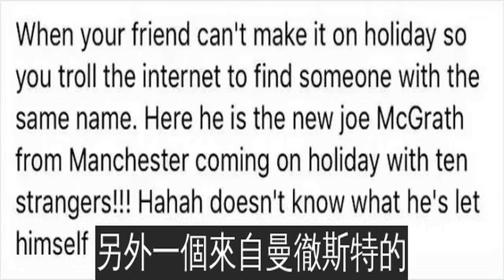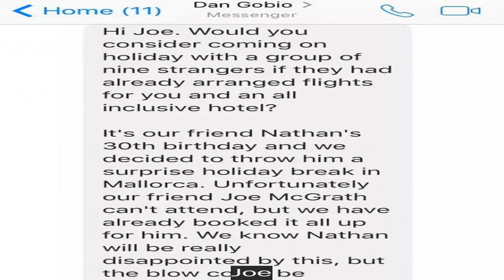這群人的朋友爽約於是他們在臉書找了同名同姓的陌生人去旅行，結果後續發展超瘋狂！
精心策劃的旅行突然取消，這樣的打擊該有多大？下面這個叫做
Joe McGrath
的英國小哥就遇到了這樣的事。他本來與
9
個好友約好，一起為其中一個好友過生日，到西班牙馬約卡島旅行。他們買好機票、訂好酒店，一切準備就緒，但在最後一刻
Joe
卻突然有事，去不了了！
大家覺得很遺憾，但也沒辦法。難道
Joe
的機票和酒店錢就白付了？幾個人商量了一下，想出了一個超瘋狂的主意：要不再找一個
Joe McGrath
去旅行吧。
「當朋友沒法和你一起旅行的時候，去網上找一個同名的人吧。另外一個來自曼徹斯特的
Joe McGrath
要跟
10
個陌生人去旅行啦，雖然不知道他是誰，但熱烈歡迎他！」
他們通過社群網站找到了另一個陌生的
Joe McGrath
，從照片來看，這個朋友很面善，應該不是那種難相處的人。時間緊迫，就他了！
幾個人給
Joe
發來邀請，說：「嗨
Joe
，你願意和
9
個陌生人一起去旅行嗎？機票和酒店都訂好嘍。我們要去馬約卡島為朋友
Nathan
過
30
歲生日，但我們的朋友，另一個
Joe McGrath
去不了了。我們已經為他訂了機票和酒店，如果他不去，
Nathan
一定超難過，幸好現在還能彌補，只要你加入就好啦！」
Joe
剛開始收到邀請時還以為是騙子，知道天上真的掉了餡餅後，都快高興瘋了，一連
4
天沒睡好，整天想著這次旅行。事實證明，他們的決定很正確，大家在馬約卡島玩得很開心。
這樣的機會真的很少見，邀請陌生人旅行、接受陌生人的邀請都需要勇氣，看來雙方都很愛玩。生活就是要有點新意才精彩，遇到這樣的機會前往不要放過啊。